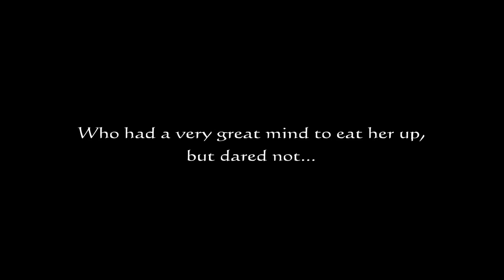Shatus Trailer 1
A story of a boy affected by a tragedy of storybook proportions.